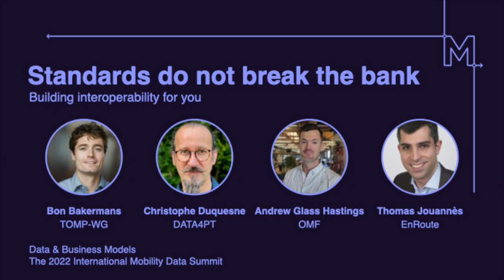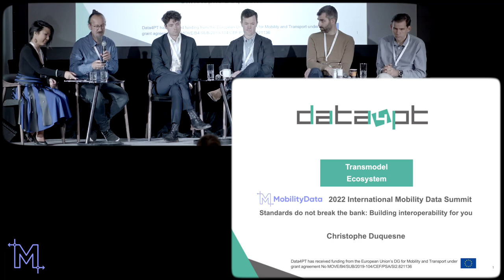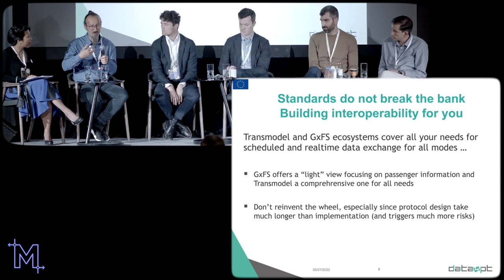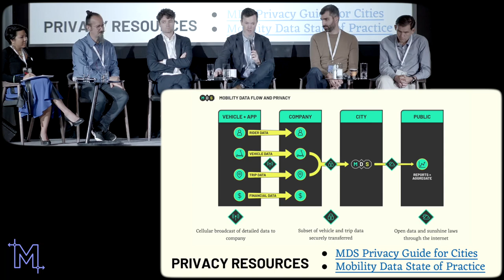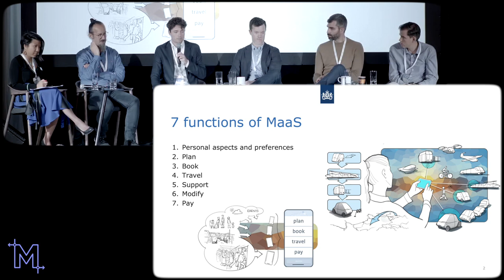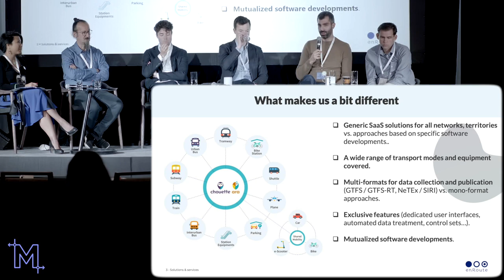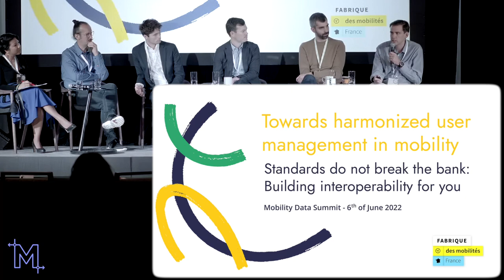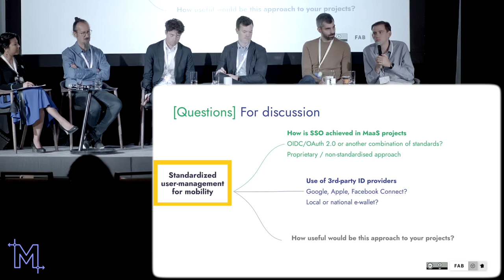Standards do not break the bank: Building interoperability for you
Session hosted on June 6, 2022 between 10:45 and 12:15 EDT during the International Data Mobility Summit.
Type of session: Panel

Speakers:
Andrew Glass Hastings, Executive Director, Open Mobility Foundation
Bon Bakermans, Policy Advisor MaaS, Dutch Ministry of Infrastructure and Water Management
Christophe Duquesne, Mobility expert - experience with numerous Operators and Authorities, DATA4PT
Ghislain Delabie, Ghislain Delabie - Project Manager - MaaS Standardisation La Fabrique des Mobilités
Thomas Jouannes, Customer Success Manager, EnRoute
Tu-Tho Thai, Director, Partnerships & Events, MobilityData